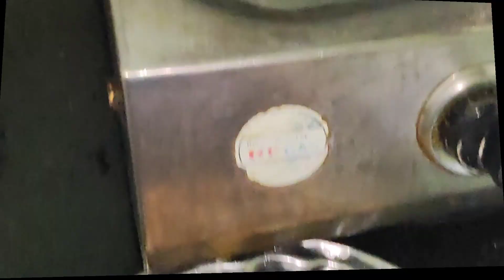Aaj mai paneer ki bhaji banai hu😋|Indian Housewife Morning Vlog .